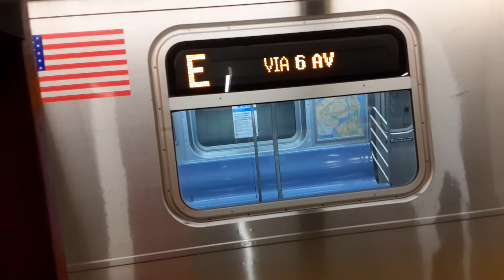World Trade center R160A-2/B (E)/Brighton Beach bound R68 (B) trains at 34th street-Hearld square!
Here is a video of a R160A-2/B (E) train via the (F) line heading to World Trade Center and a Brooklyn bound R68 (B) Express train heading to Brighton Beach this single (E) train was rerouted because of a train with brakes in emergency near 50th street also if you look carefully at the R68 (B) train it happens to have a (A) train rollsign in the middle that's because the set was a (A) train recently (I believe this is the set that was a (A) train Friday) and it takes a lot of scrolling to change from (A) to (B) sometime eventually it will change but for now it will stay as (A).
IND 6th avenue line
Video taken November 23rd 2020 at 3:38pm!